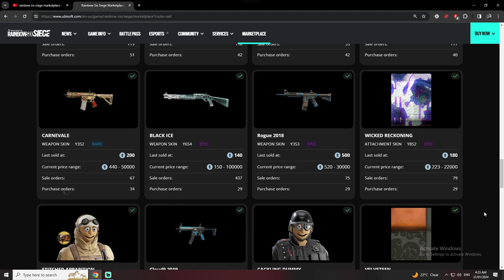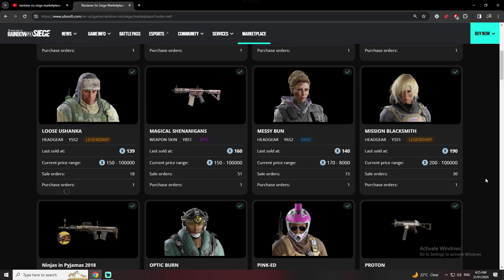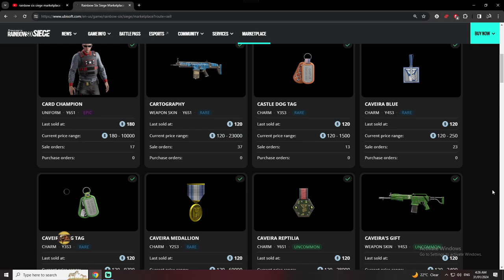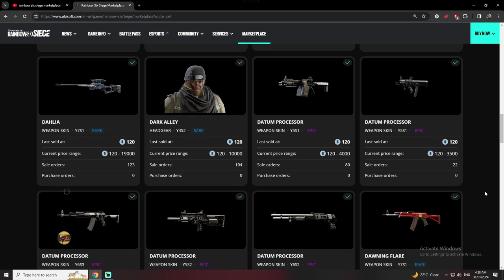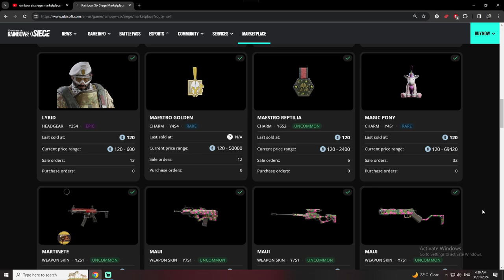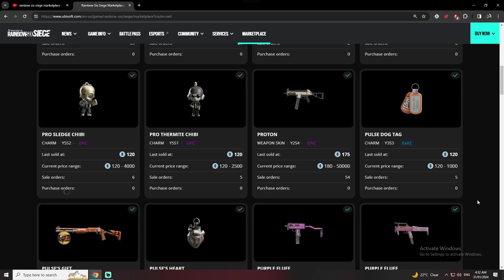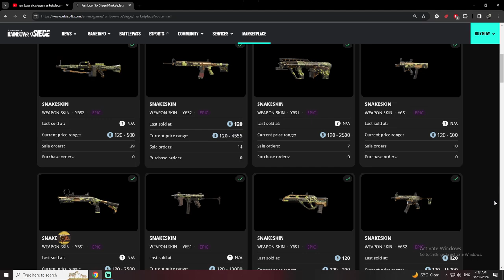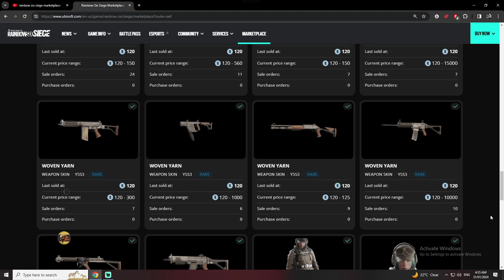Rainbow Six Siege - Markeplace is Out ( Showing Off The Items for Sell On My Level 500 account )